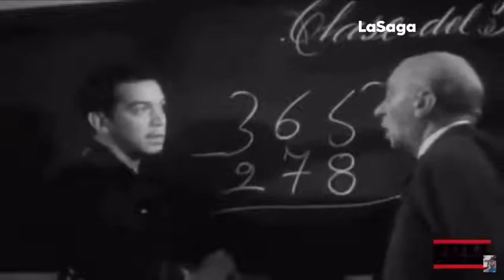¿Cuántos dijo que son? COVID-19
¿Cuántos dijo que son? COVID19
El sabio cantinflas, nos explica las cifras reales de personas contagiadas.
Miles y miles mueren por la irresponsabilidad y abandono de los gobiernos...